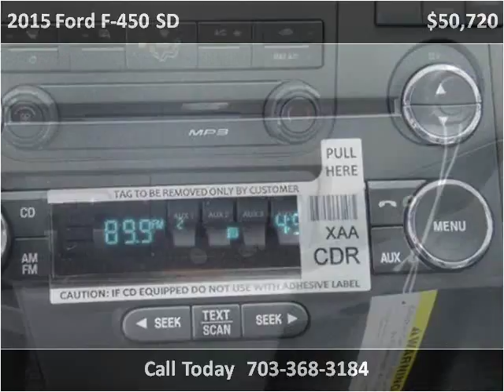2015 Ford F-450 SD New Cars Manassas VA